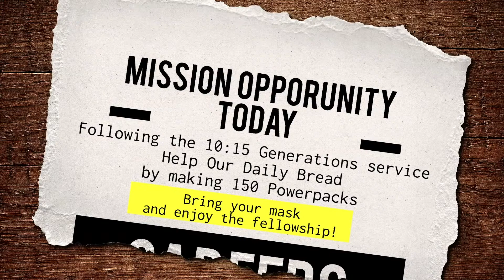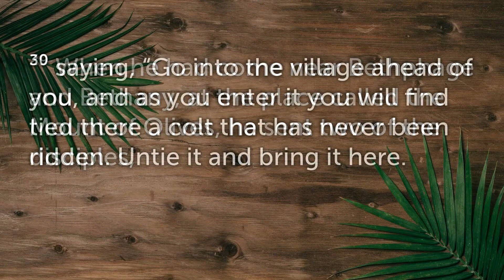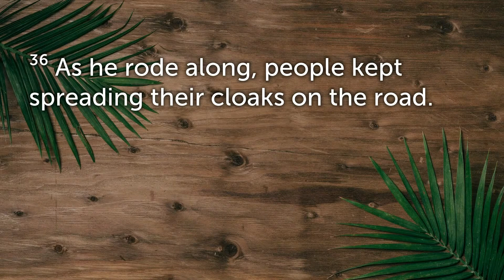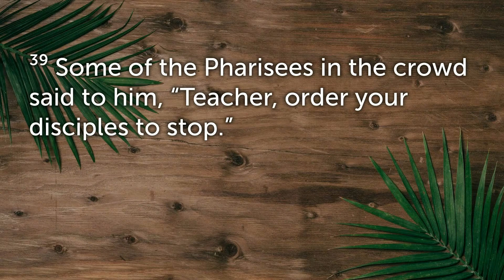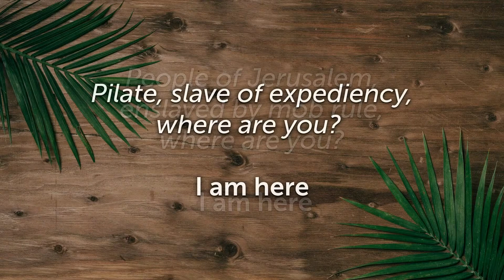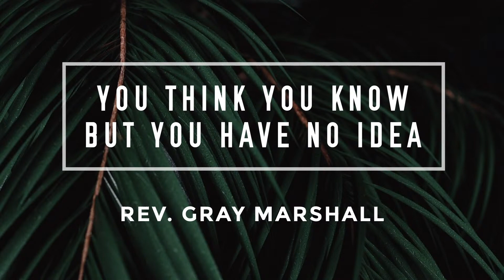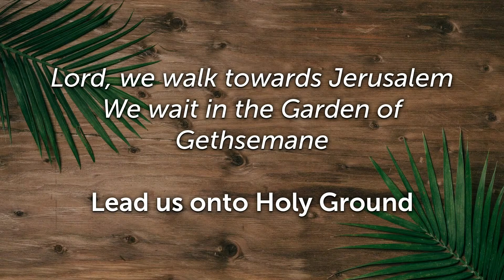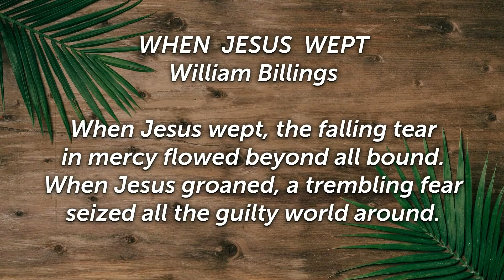Sunday Worship - March 28, 2021 - Palm Sunday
Welcome to worship at the Presbyterian Church of Wyoming!
Join us at 10:15 out in the parking lot for Palm Sunday.